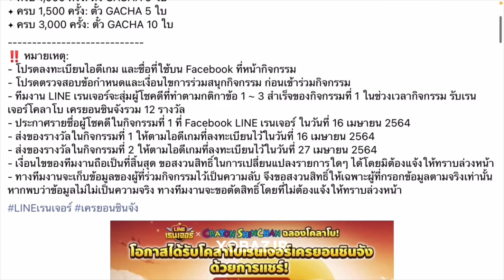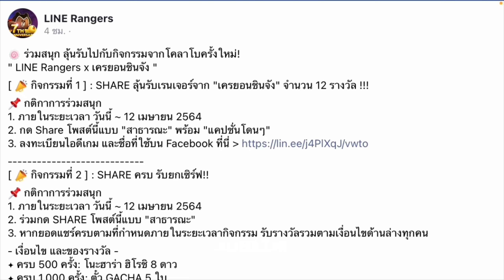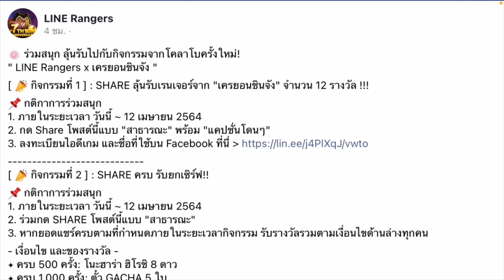[LINE RANGERS] (ชินจัง) กิจกรรมแจกเรนเจอร์และตั๋วกาชา [XBjR]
LINK DISCORD

สามารถโดเนทสนับสนุนผมได้ทางบัญชีตามนี้ครับ

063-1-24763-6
นาย ธีรภัทร โคตะนารถ